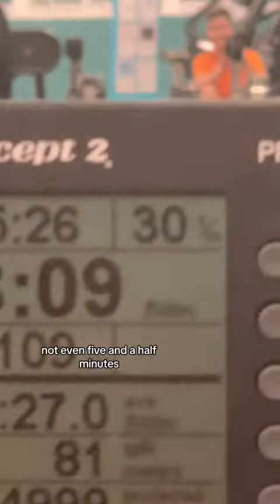Blood sugar busting late night gym sesh